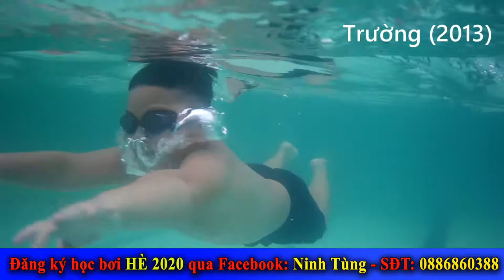Trường 2013 Lớp học bơi thầy Ninh Tùng